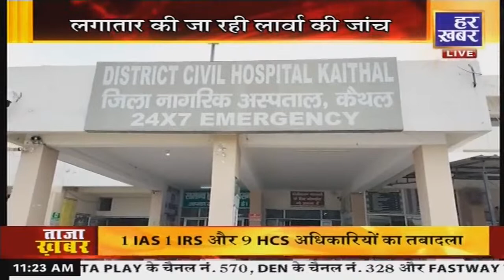खास खबर हरियाणा || 11AM || 01 Sep 2023 । Hindi News || Live Breaking News || Har Khabar